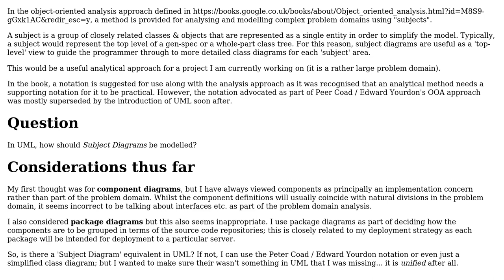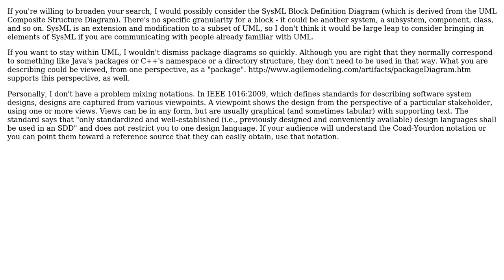Software Engineering: Object-Oriented Analysis - Peter Coad / Edward Yourdon Notation